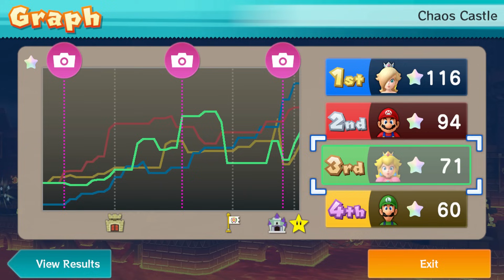Mario Party 10 - Rosalina vs Mario vs Peach vs Luigi - Chaos Castle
3,000,000 views?